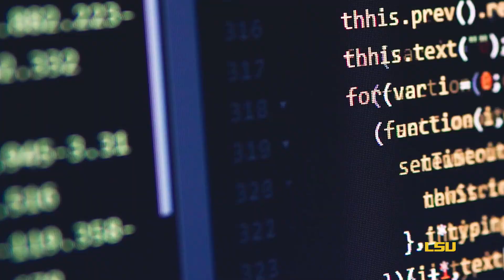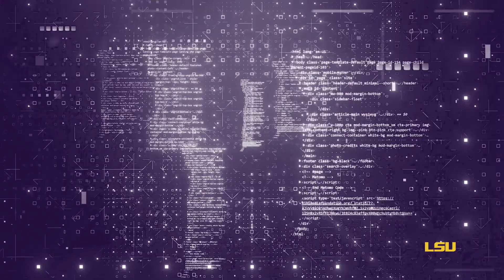Discovering Treatments for COVID-19 in Minutes Using AI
An innovative collaboration between the LSU College of Science, College of Engineering, and College of the Coast & Environment, known as LSU DeepDrug, is creating artificial intelligence to discover safe and effective drugs more quickly.